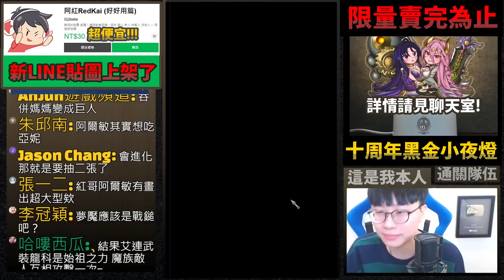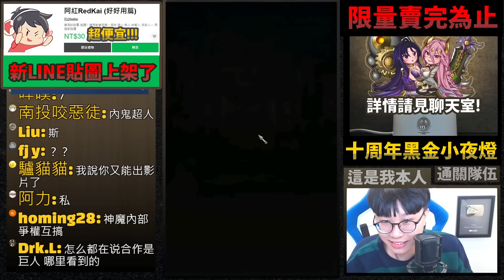【阿紅神魔】黑金神創實戰😱『5000億平砍！』🔥原來我被官方搞！？🔥奧米加合作超噁👉評價逆轉！這隊長真有料！【魔滅·一願】【神創·零覓】【十週年新年黑金】【神魔之塔】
災厄級維度崩壞 維度粉碎 ‧ 猶格索托斯
魔族腐化龍刻武裝「蠹生核」 喚靈商店 十年星輝
載憶狐夢 ‧ 妲己 完美昇華 ‧ 超獸魔神 巧智破關 ‧ 加諾奧斯
炙炎巨翼 ‧ 惡想機械人 十周年ALLMAX任你選
由起源始生的無冕聖武 封印活動
神創 ‧ 零覓 魔滅 ‧ 一願 聖光齒輪 破影魔刀 龍刻武裝